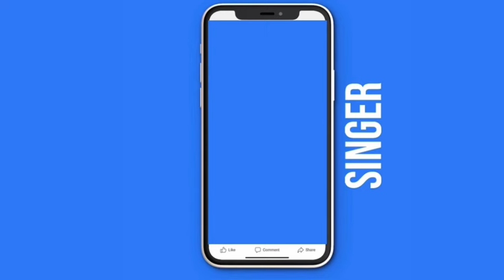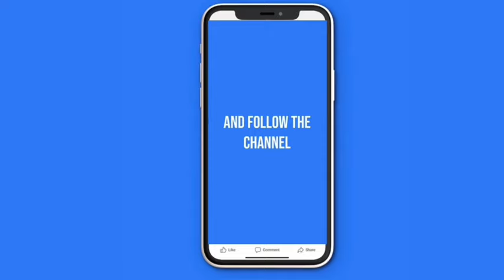Baddies Caribbean Episode 4 Review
-We do not condone violence-

Videos credit : Zues Network

YouTube Fair Use Disclaimer: Fair use principles under Section 107 of the Copyright Act allow the unlicensed use of copyrighted materials for fair use purposes, such as commentary, criticism, teaching, and news reporting. Copyright Disclaimer: The views and opinions expressed in this video and on Bryan Keith's YouTube channel do not necessarily reflect the views and opinions of Bryan Keith and the YouTube channel. All commentary is alleged! We do not condon or promote acts of violence!